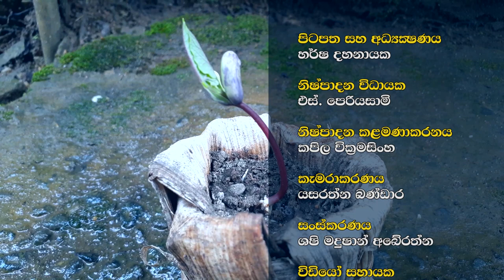අපතේ යන ද්‍රව්‍ය වලින් වගා බදුන්-Department Of Agriculture Sri lanka Krushi tv channel